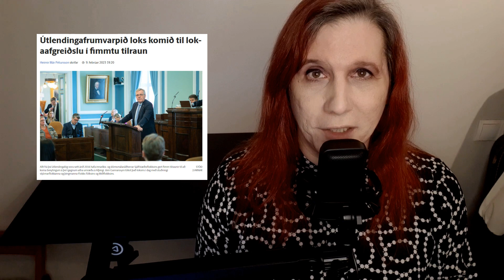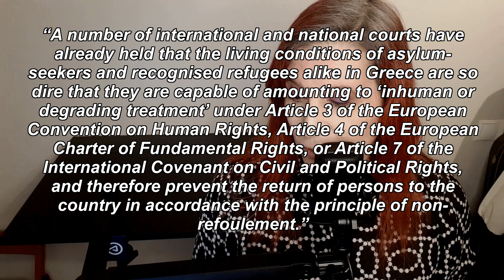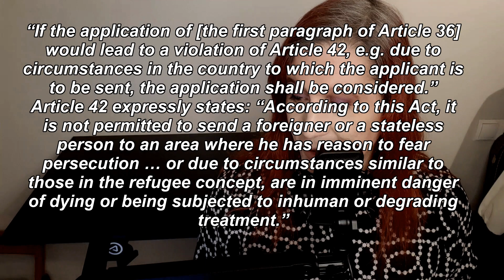Iceland's Parliament Just Passed A Terrible Law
In this episode of Reykjavík Newsdesk, Andie Sophia talks about a sweeping law on the rights of people seeking international protection in Iceland, what makes this law bad, and why the existing system was bad enough as it is.